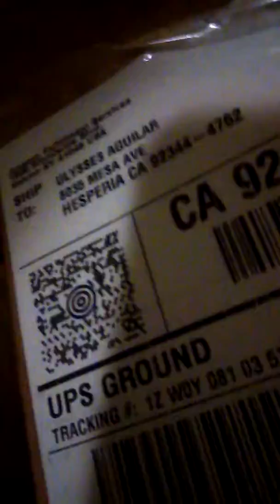New Quest Board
Opening my new Board that i bought at Amazon. !
(Quest Boards.)